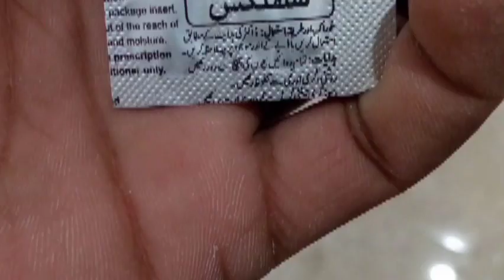Top 70 $ False Bedroom For Living Room ceiling Design 👌